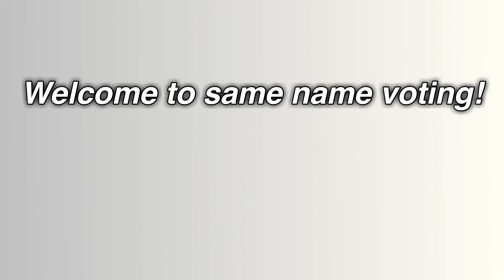Same Name Character Voting 1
SNCV 1